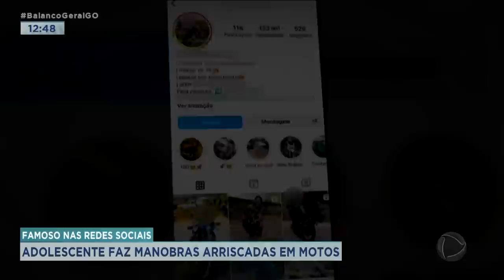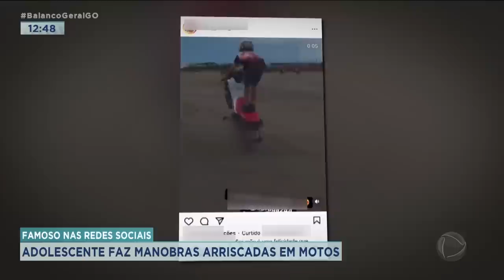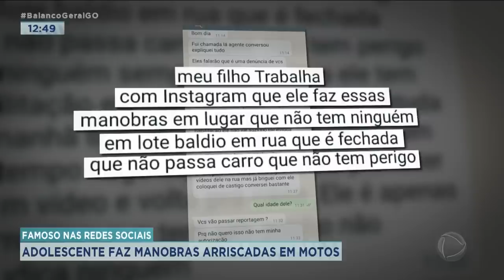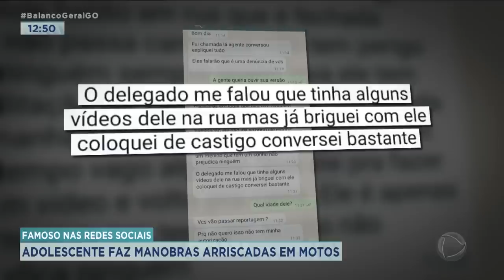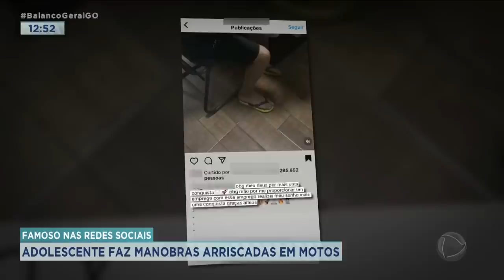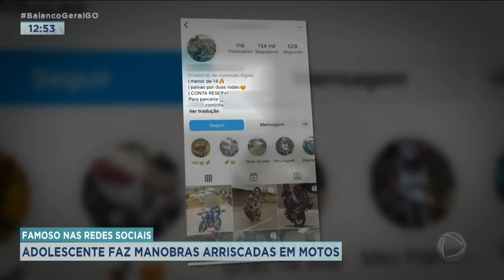FAMOSO NAS REDES SOCIAIS: ADOLESCENTE FAZ MANOBRAS ARRISCADAS EM MOTOS